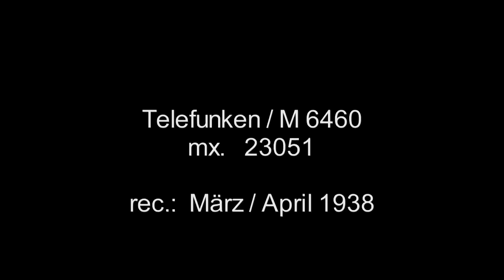Bei mir ist nicht mehr viel zu holen / Lothar Röhrig mit Klavierbegleitung